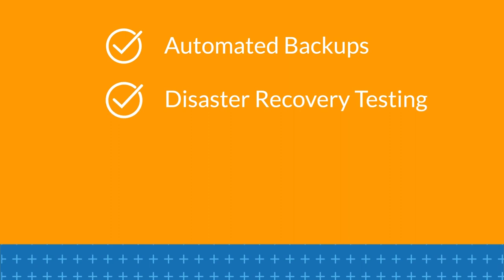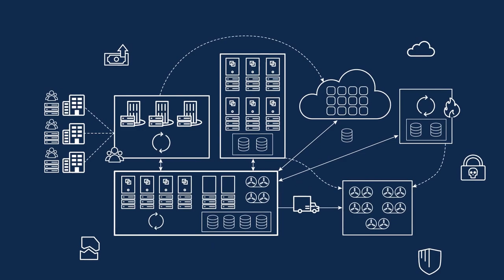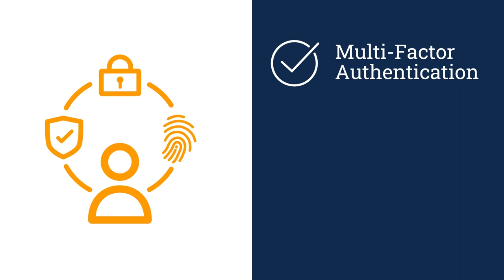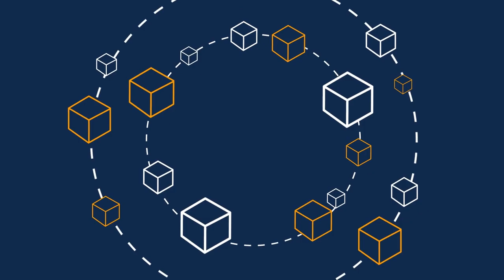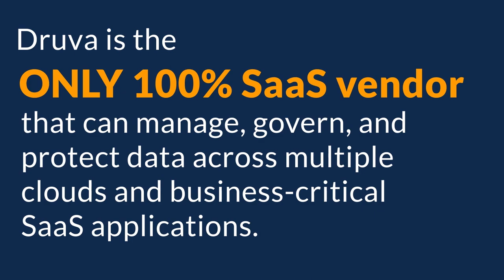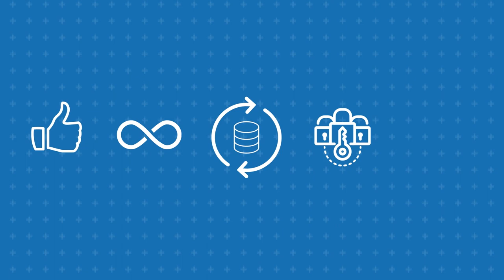Druva Why Ransomware Isn't Your Only Problem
Data resilience is an imperative for every organization where information access is a competitive differentiator. Cybercrime — and especially ransomware — has become the most feared IT-related event and is the greatest threat to data resilience. Organizational leaders believe they are ready for these crises, but analyst firm IDC’s new research illustrates that most are not ready when data loss strikes.

So where is the disconnect?

Join IDC Research VP Phil Goodwin along with Druva's data-resiliency experts as they break down the latest industry report and the insights gathered from this survey of 500 IT leaders. The speakers will discuss key trends all IT leaders should be watching, as well as the tools, solutions and best practices critical to strengthening data resiliency while minimizing data loss.